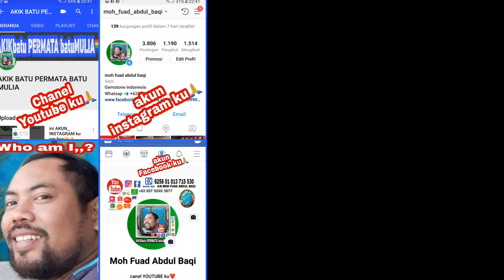BATU MARJAN asli Lokal (natural korallium rubrum)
PERMATA  ORGANIK
*BATU MARJAN asli Lokal (natural korallium rubrum) kode19200
dim 20x11x4 mm est
ring 525 ukuran 8
minat serius ...
langsung ke Whatsap ku
lokasi 📍kediri
♦️cod di rumah saja.. cek juga link
Link --chanel youtube ku 👇👇
saya juga menyedia kan 👇👇
Akun Online - MARKET PLACE
1-BUKALAPAK , 2- TOKOPEDIA
3 -SHOPEE , 4-LAZADA , 5 -OLX